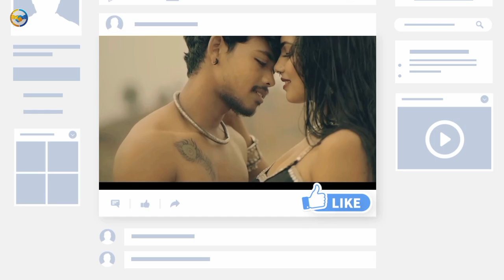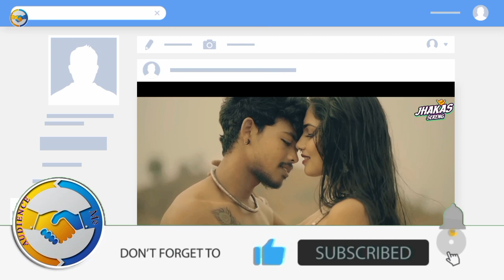PRITYA SAO FULL VIDEO REVIEW | JONY HEMBROM & MANSOON SINGH | Santhal Experience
नमस्ते। सॉंथियों

Pritya sao
Pritya sao new santali video
Pritya sao new santhali video
Pritya sao new santhali video 2024
Pritya sao new santali video 2024
Pritya sao santali promo video 2024
Pritya sao new santhali video teaser video 2023
Pritya sao new santhali promo video
Pritya sao new santali teaser video
Pritya sao video
Pritya sao santhali video
Pritya sao full video
Pritya sao video
Pritya sao official video
Pritya sao official promo video
Pritya sao official teaser video
Pritya sao official santali video
Pritya sao official santhali video
Pritya sao santali video
Tuila sadhu baba ji new santali video
Tuila sadhu baba ji new song
Tuila sadhu baba ji new song 2024
Tuila sadhu baba ji new santali song
Tuila sadhu baba ji new santali song 2024
Tuila sadhu baba video
Tuyla sadhu baba video
Handi bhati re
Haram jawai new santali video
Haram jawai new santali video 2024
Haram jawai santhali video 2023
Haram jawai new santhali video
Haram jawai new santali official video
Haram jawai santali official promo video
Haram jawai full video
Haram jawai official full video
Viral video
Santhali roaster
Santhali roster
Santali roster
Luru guy
Santali bro
Santhali bro
Ashok tudu
Ashok tudu video
Pankaj murmu
Pankaj murmu video
Annu hembrom
Annu hembrom video
Mariyam hembrom
Mariyam hembrom video
Shefali
Shefali video
Tina hembrom
Tina hembrom video
Punam soren
Punam soren video
Swapna marandi
Jon jantu
Jon jantu video
Dh creation
Santhal Experience
Santal experience